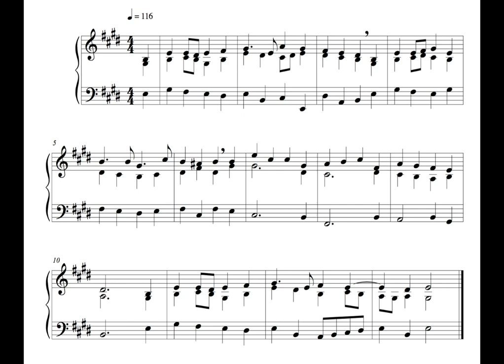Hymn - Wednesday 17 August 16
This is the fifth, written on Wednesday the 17th of August 2016.

Back to major, still just three voices.